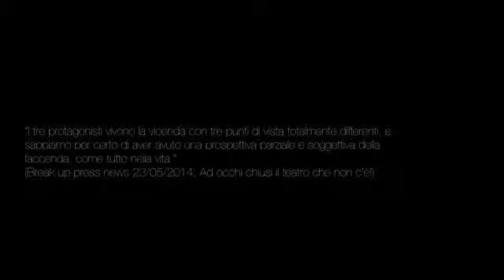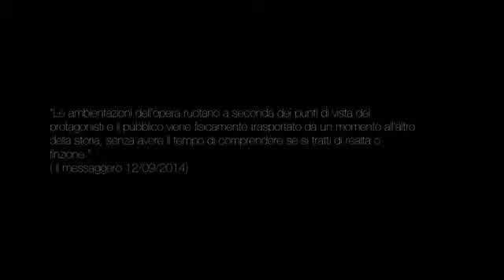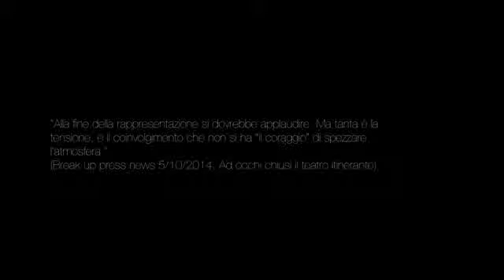Ad occhi chiusi - teaser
Il teaser di Ad occhi chiusi di Carlo Fineschi. Tratto dall'omonimo romanzo di Gianrico Carofiglio.

Prodotto da: L'Albatro in coproduzione con il MAXXI (Museo d’arte del XXI sec)
Ideato e diretto da: Carlo Finisci
Con: Adelmo Togliani, Chiara Ricci, Sara Allegrucci, Matteo Bolognese, Edoardo Ciufoletti, Valeria Mafera, Matteo Milani, Camillo Ventola, Rosalba Battaglia, Chiara Della Rossa, Carlo Petruccetti, Alice Iacono e Salvatore Costa.

WelcomeTheatre offre agli autori e alle produzioni la possibilità di caricare le proprie opere e agli spettatori la possibilità di godersi uno spettacolo teatrale comodamente dalla poltrona di casa.

Sei un autore o una produzione? Vuoi offrire maggiore visibilità e guadagnare dalle tue opere?